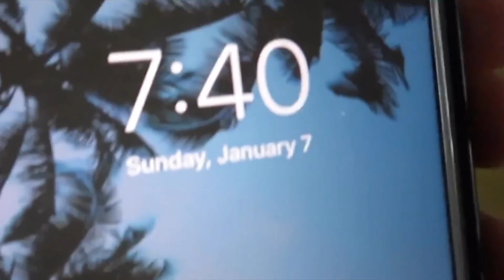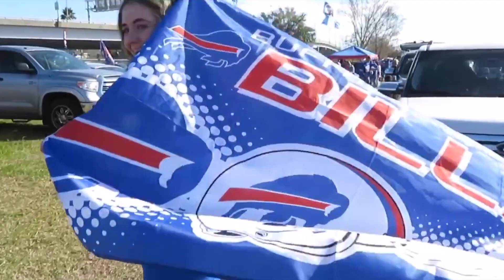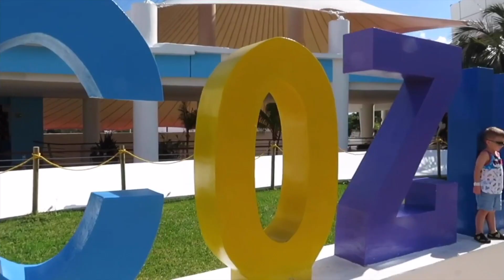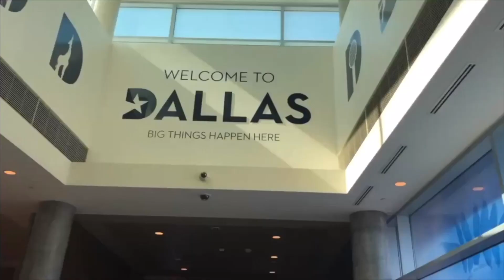MY 2018 YOUTUBE REWIND | Favorite memories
HAPPY NEW YEARS EVE! Thank you all so much for the support over the past year, it means so much! Can't wait to see where 2019 takes us!

XxX

XOXOXO